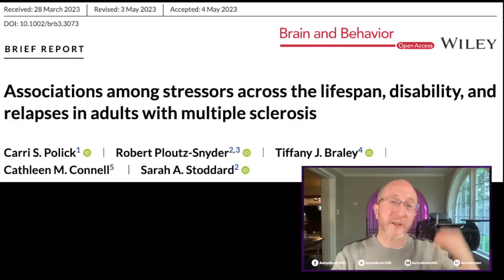New Research Alert: How Stress Influences Multiple Sclerosis Outcomes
Welcome back to Aaron Boster MD's channel, your go-to resource for the latest insights and research on Multiple Sclerosis (MS). In today's video, we're diving into a groundbreaking new study that explores the link between stress and MS outcomes.

Stress is a universal human experience, but for individuals living with MS, it can have a profound impact on disease progression and quality of life. This new research provides compelling evidence of the association between stress and worse MS outcomes, shedding light on an important aspect of MS management.

In this video, we'll break down the key findings of this study, discussing:

The nature of the relationship between stress and MS
How stress can influence MS symptoms and progression
Practical strategies for managing stress in the context of MS
The implications of these findings for patients, caregivers, and healthcare providers
Whether you're living with MS, caring for someone who is, or a healthcare provider, this video will equip you with the knowledge to better understand and navigate the impact of stress on MS.

Your engagement helps us reach more people and make a difference in the MS community.

NOTE: Make sure to talk to your provider before ANY treatment decision. We hope to educate, empower and energize those impacted by Multiple Sclerosis. This channel consists of a collection of formal lectures and informal video clips about MS to help educate others. These videos do not provide medical advice and are for informational/educational purposes only. The videos are not intended to be a substitute for professional medical advice, diagnosis or treatment. Always seek the advice of a qualified health provider with any questions you may have regarding a medical condition. Never disregard professional medical advice or delay in seeking it because of something you have read or seen in any of our videos. They are just to help educate you about the condition guys!